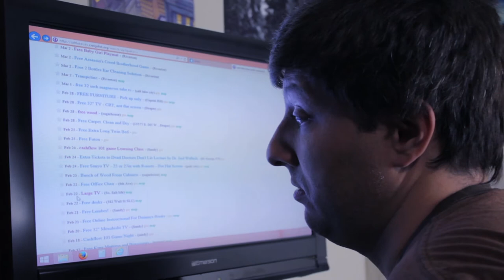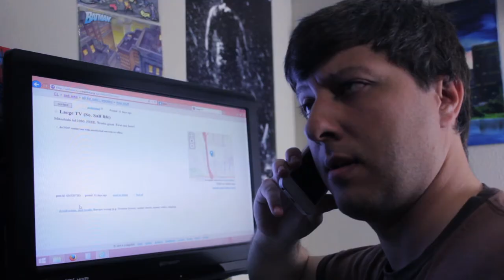CRAIGSLIST FREE TV! w/ Peter Coffin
WE WANT TO FEATURE YOU IN A VIDEO! Please comment bellow what we should see next or your thoughts of a movie we reviewed or what game you want us to play. And we may feature you in our next video!